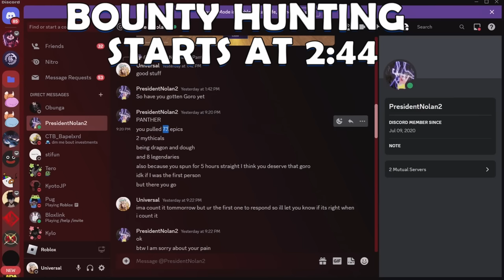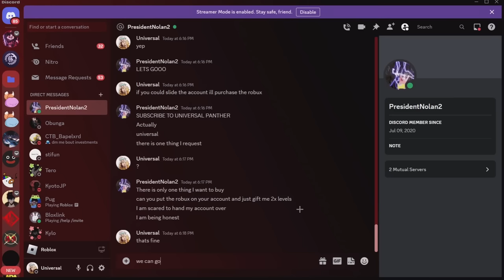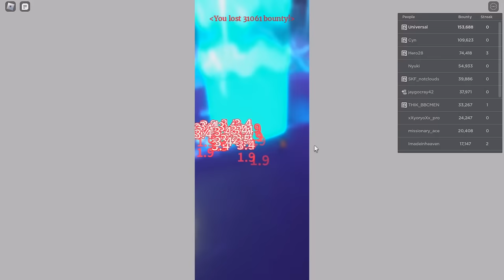USING LIGHTNING TO BECOME A SKY GOD (FRUIT BATTLEGROUNDS BOUNTY HUNTING)